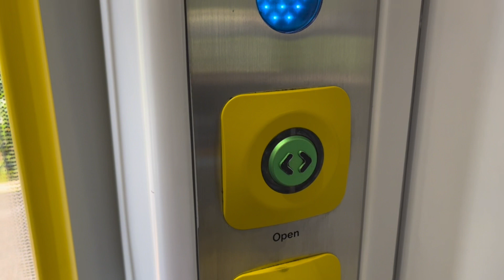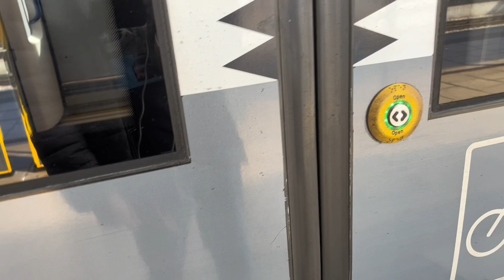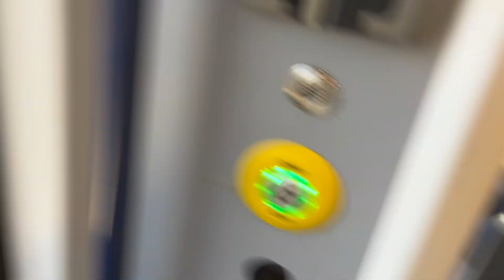West Yorkshire day trip out featuring Sir Nigel Gresley and Morley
Hello welcome to another railway trip we travel to Leeds area visit kirkstall forge and Morley station as we get to see Sir Nigel gresley on it’s way to North Yorkshire moor railway steam gala which I’m visiting on Saturday also got to see the Dalesman railtour also have a revisit to the newly built Morley railway station hope you enjoy this one